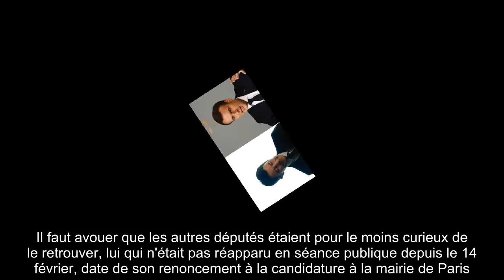✅ Benjamin Griveaux accueilli par des blagues grivoises après l’affaire des vidéos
✍ Il se rappellera de son retour dans l'hémicycle, mais comment pouvait-il en être autrement ? Alors que Benjamin Griveaux et ses fameuses vidéos à caractère pornographique diffusées sur internet ont fait les choux gras du Tout-Paris - au point que le candidat LREM à la mairie de Paris avait décidé de se retirer de la campagne mi-février au profit d'Agnès Buzyn - le député de la cinquième circonscription de la capitale était de retour à l'Assemblée Nationale ce mercredi 3 juin, après plus de trois mois et demi durant lesquels il aura été des plus discrets.  .Mais le moins que l'on puisse dire, c'est que ses petits camarades au sein de l'hémicycle n'ont pas la mémoire courte et l'ont accueilli à coup de blagues grivoises sur le sujet, comme le confie le site de L'Opinion ce mardi 9 juin.  Il faut avouer que les autres députés étaient pour le moins curieux de le retrouver, lui qui n'était pas réapparu en séance publique depuis le 14 février, date de son renoncement à la candidature à la ma ...